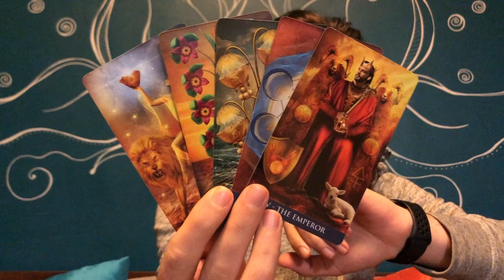✨😍LEO! GET READY TO FLY! WHAT U STARTED IN THE PAST MOVES FORWARD! JANUARY 11-17 2021TAROT READING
LEO! GET READY TO FLY!  WHAT U STARTED IN THE PAST MOVES FORWARD!  JANUARY 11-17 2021TAROT READING Want to learn how to read tarot cards like me? Take 12 Hour Major Arcana Tarot video courses and how to make tarot predictions in love and career for each tarot card, my special spread that I use, and get a free 1-hour tutorial with me and get the Minor Arcana courses by click on the link on the website.